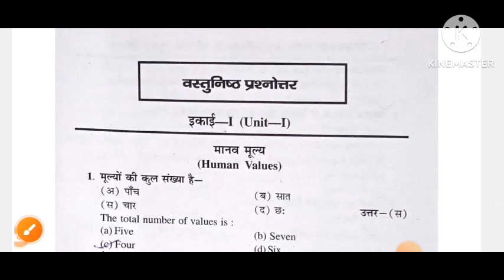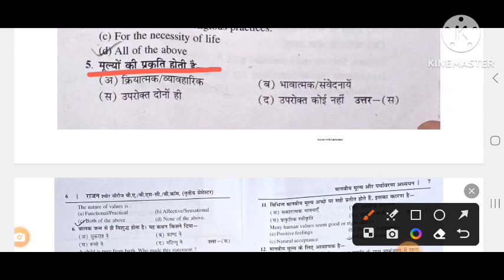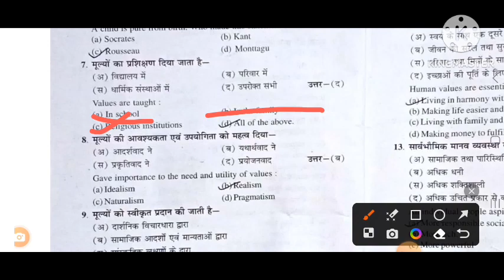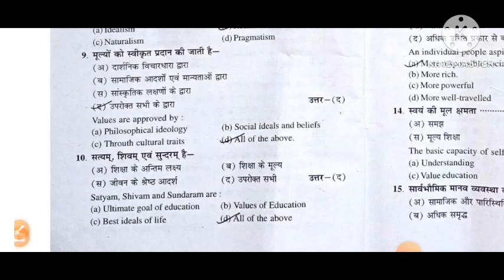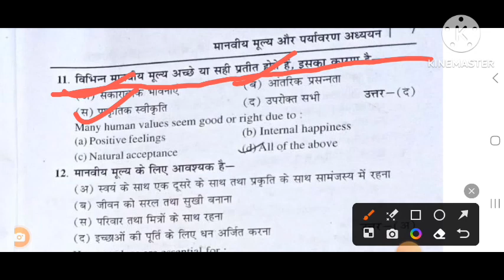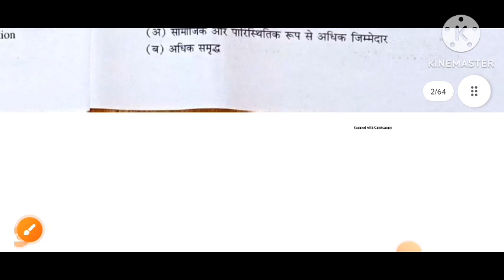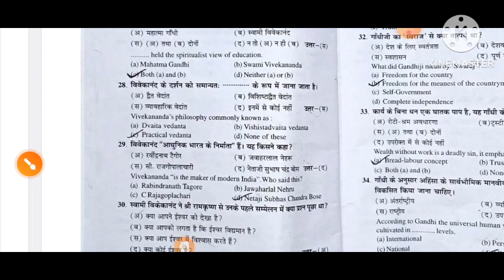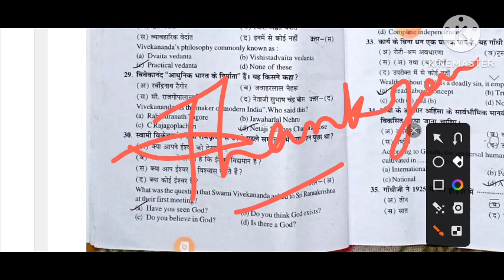Human Rights |B.A. , B.Sc.| MINOR SUBJECT | BUNDELKHAND UNIVERSITY | Other State University